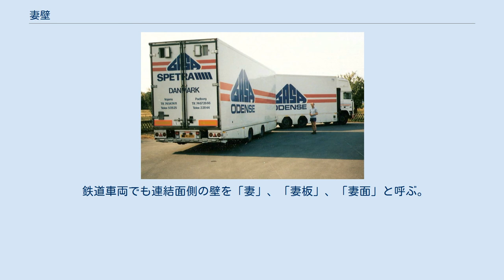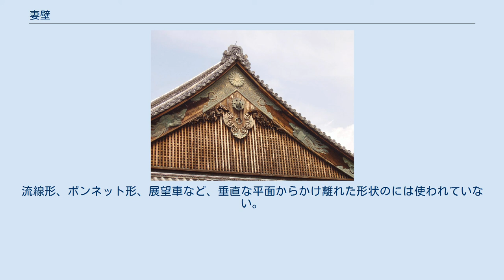妻壁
妻壁（つまかべ）とは、妻側の妻梁以上の外装の壁を指す。
また、流通業界における輸送機器の壁の呼び名としても用いられる。
 入母屋造や切妻屋根等、棟付近に達する壁のあるものに見られ、宝形造や寄棟造の屋根にはない。
形状は三角形である例が多い。
これに破風板などを含めて破風といいこれらを飾る意匠のことを妻飾り（つまかざり）という。
 木構造の建築では、大壁の場合、漆喰やモルタルなどを塗り篭める塗り壁や、木板や金属板などを張る張り壁、で仕上げられる。
屋根裏が閉鎖的な空間の場合は換気口が開けられ、屋根裏に人の立ち入ることができる空間や吹き抜けがある場合は窓やベランダ等が併設されることがある。
 日本の伝統的な建築のものとして、寺院建築では真壁に仕上げることがあり、書院造等では木連格子（きづれごうし）とすることがある。
茅葺や藁葺のかまどを併設する農家や茶室建築の入母屋屋根の妻は、壁の代わりに開口し格子を設けて「煙ぬき」という換気口とすることがある。
 自動車の進行・後退する方向（ナンバープレートや前照灯・尾灯の付いている面）にある壁を指す。
別名、妻側（つまがわ）・横手方向（よこてほうこう）とも呼ばれている。
物流業界では各種輸送コンテナ・トラック等の箱型の輸送機器の説明や表現方法として、よく用いられている。
 鉄道車両でも連結面側の壁を「妻」、「妻板」、「妻面」と呼ぶ。
さらに、運転台のある前頭部（先頭部）や、連結面側でも単純な平面ではない場合には「丸妻」や「折れ妻」または「折り妻」、運転台の有無や先頭・中間に関わらず、平面構成である点を強調する場合は「切妻」と、呼び分ける場合もある。
流線形、ボンネット形、展望車など、垂直な平面からかけ離れた形状のには使われていない。
詳しくは「構体 (鉄道車両)」を参照。
 ^ 近藤豊 『古建築の細部意匠』 大河出版、1972年。
 ^ 橋場信雄 『建築用語図解辞典』 理工学社、1970年。